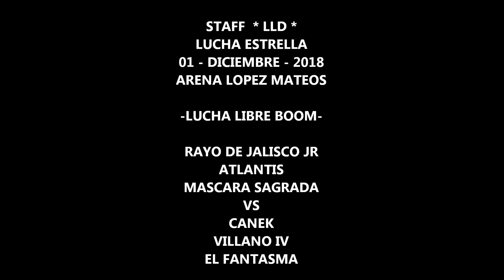RAYO DE JALISCO JR,ATLANTIS,MASCARA SAGRADA VS CANEK VILLANO IV EL FANTASMA ARENA LOPEZ MATEOS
VIDEO CORTESIA  STAFF  * LLD *

ARENA LOPEZ MATEOS

LUCHA LIBRE BOOM